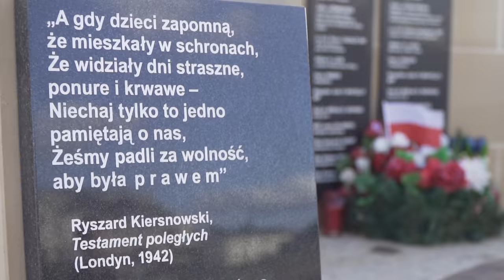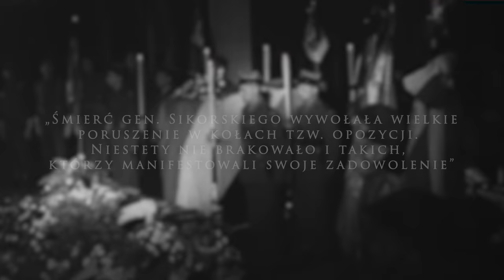Gibraltar | Szmuglowanie, Sikorski, Podatki i Małpy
Byłem ostatnio na Gibraltarze. Chcialem sie podzielic kilkoma luźniejszymi myślami.

Postanowiłem nagrać krótki materiał i opowiedzieć o tym niezwykłym miejscu - znajdziecie tu trochę o historii tej skały, pojawia się i Polski wątek śmierci Generała Sikorskiego, jest o symbolach i ich roli w cywilizacji, o szmuglowaniu narkotyków,o podatkach, i wreszcie o małpach gibraltarskich.

Czyli trochę o wszystkim, i trochę o niczym.

Dajcie znać jak Wam się podoba taki format?